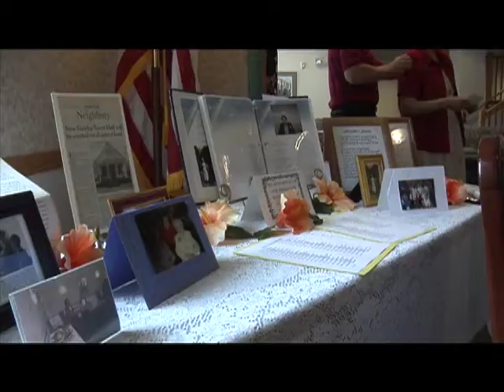Eureka Sunshine Society